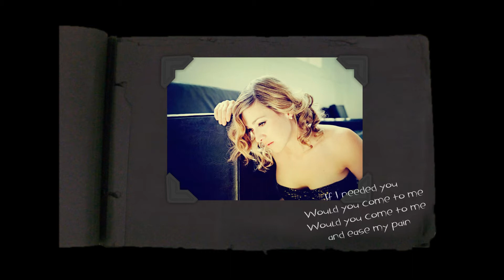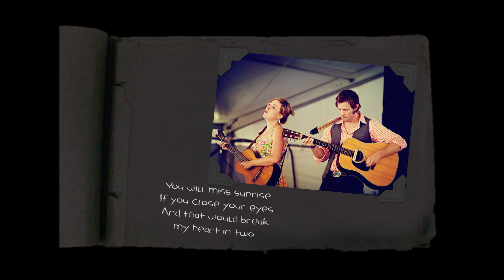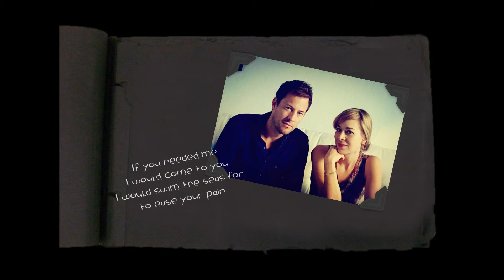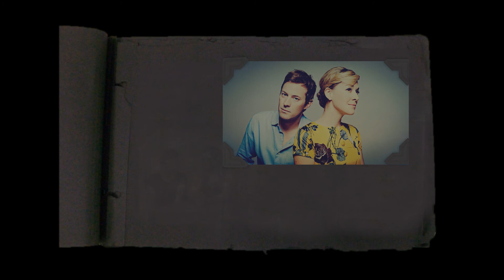Matthew & Jill Barber ~ If I Needed You....w/Lyrics